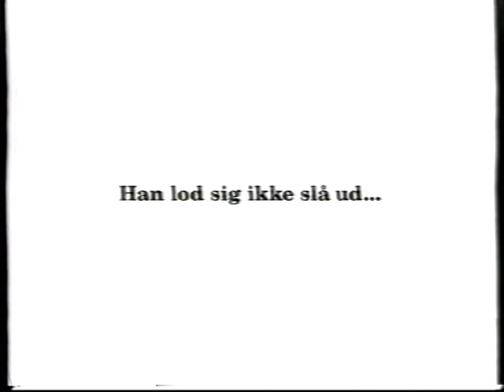Politiken reklame (1998)